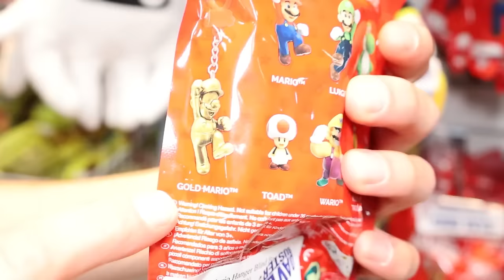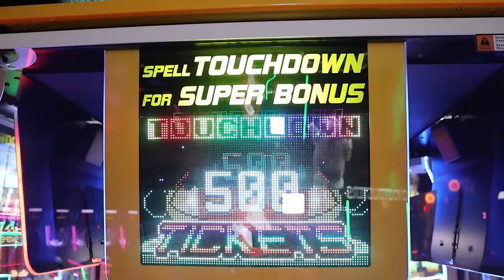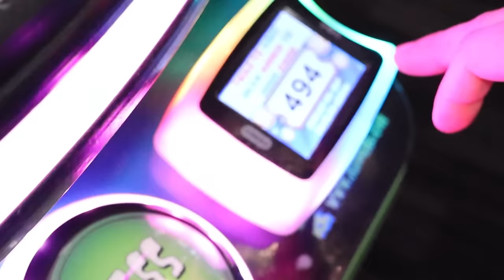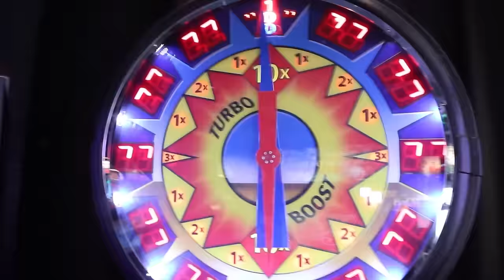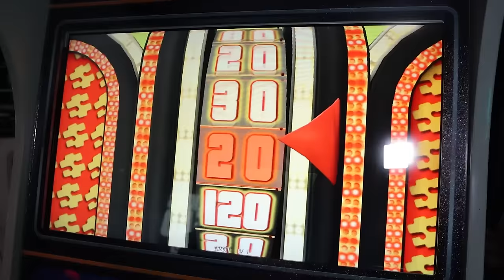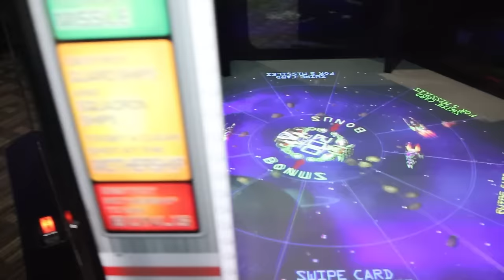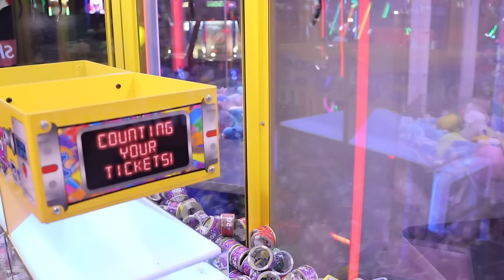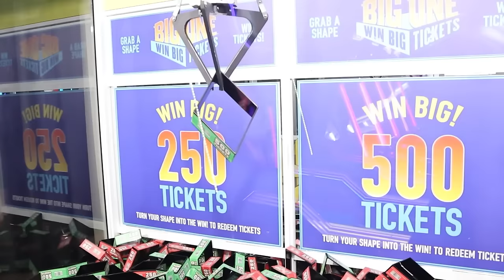BIGGEST Jackpot Ever On GIANT Claw Machine at Dave & Busters!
At Dave and Busters arcade I have $45 to win as many mystery Super Mario Blind Bags as I can to try and hunt for the RARE gold mario. I play a bunch of arcade games winning the jackpot as well as a giant claw machine with various ticket amounts and I get a huge claw machine jackpot like never before! I then cash in all of my tickets for Super Mario mystery bags and open them to try and find the rare gold super mario!